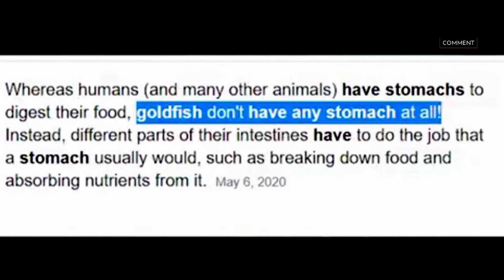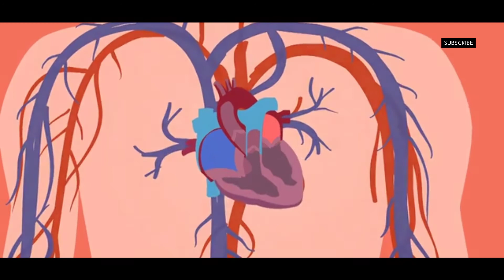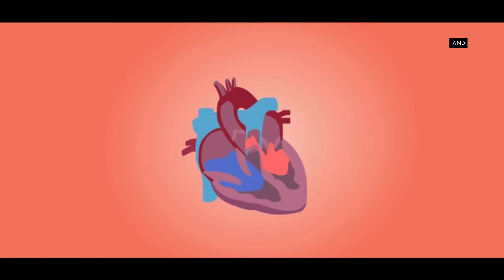Pilot दाढी क्यों नही रखते हैं? | Why not keep Pilot Beard | Random facts | Ep-11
Guys aaj ki video me hum janege top 13 Amazing facts ke bare me jiske bare me shyad hi aap jante honge to video kafi interesting hone wali hai To last tak jarur se dekhe,

Pilot दाढी क्यों नही रखते हैं
Why not keep Pilot Beard
Plane pilot
Pilot kaise bane
Amazing fact
Fact in hindi
Facts
Fact in english
Today gk
रोचक तथ्य
Army phone
Indian army
World
Fact Adventure

Notes:- All The Images/Pictures show in The Vedio Belong to The Respected OWNERS And Not Me..I Am Not The Owners Of any Pictures show in the Videos,,